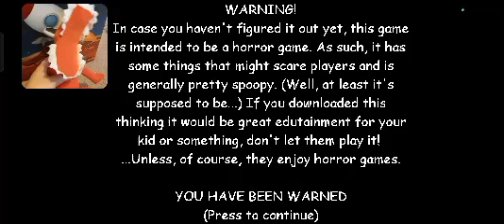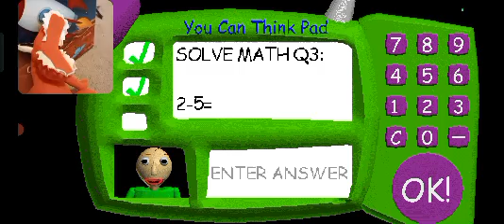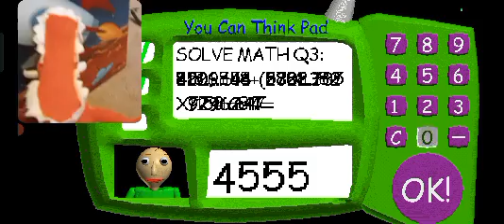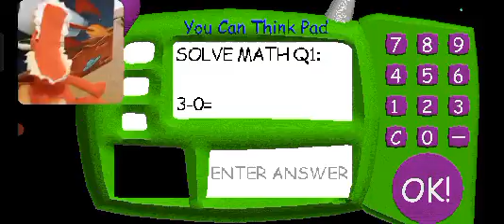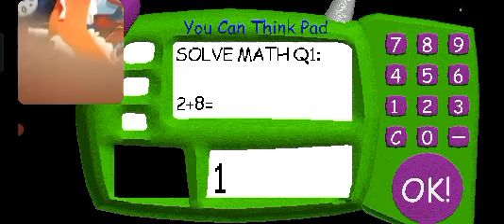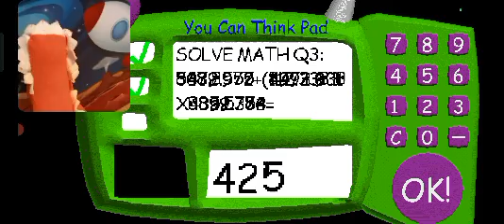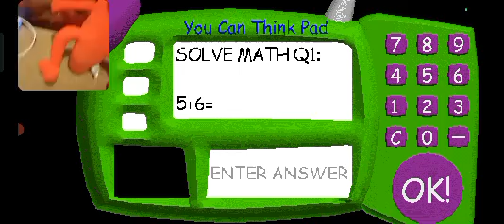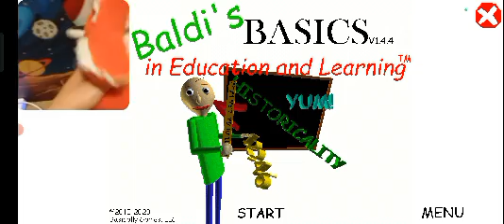orange play's baldi's basics